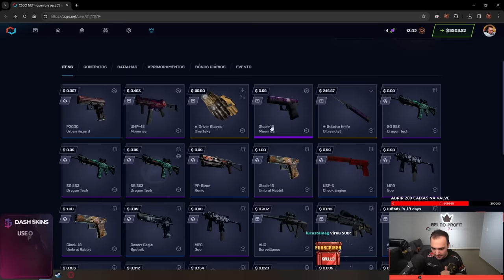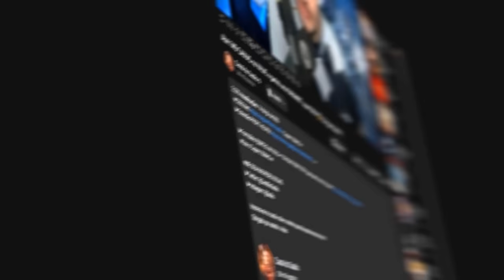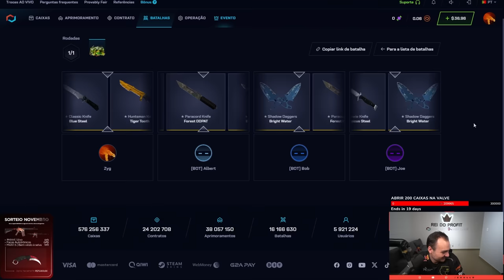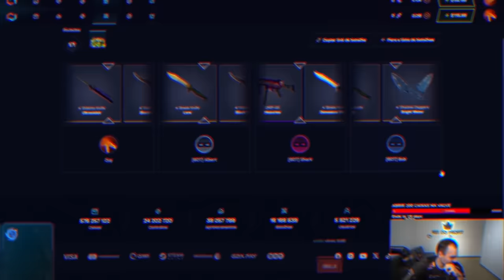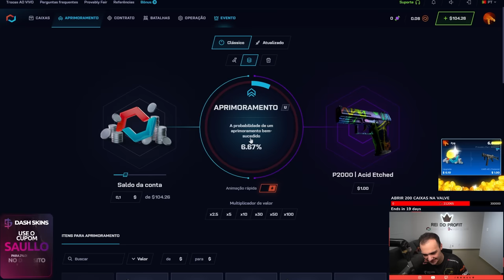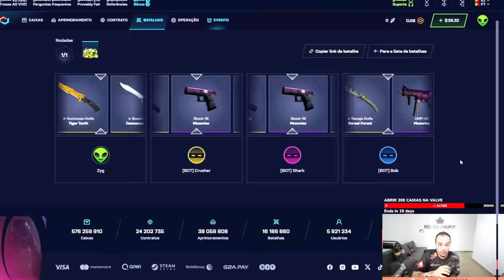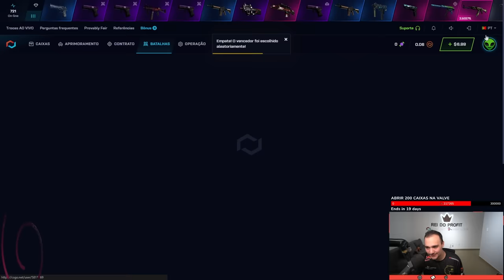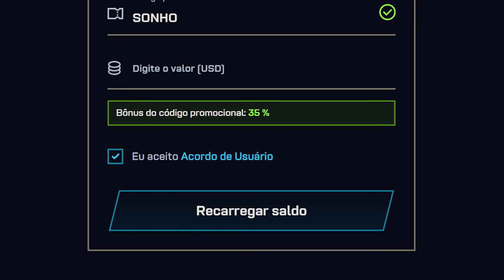Fizemos BATALHAS de CAIXAS de FACAS na CONTA do INSCRITO